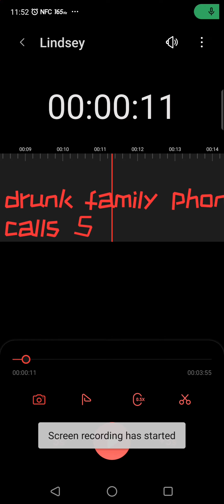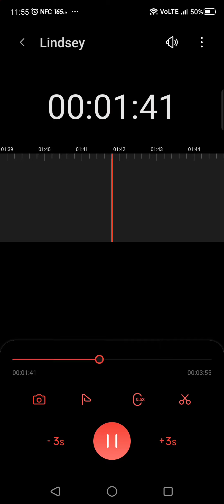drunk family phone calls 5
just us having fun "drunk family phone calls"